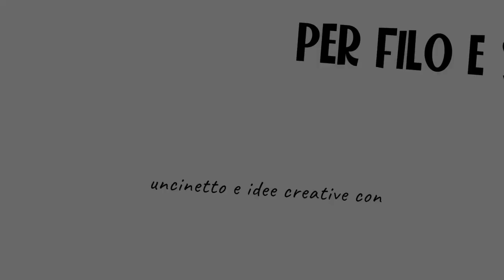Come realizzare delle MINI UOVA SEGNAPOSTO 🐣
Avete presente il contenitore delle sorpresine degli ovetti Kinder?
Ecco un'idea per riutilizzarli e per smaltire qualche avanzo di cablè ✌🏻
Buona Pasqua a tutti voi 🐣

Lilla n. 252 e Bianco n. 10
Uncinetto 2 mm
Contenitori sorpresine Kinder
Nastro colorato lungo circa 60 cm

☆ Ciascun Modulo misura 18 x 18 cm ☆

▶︎ Tutti i materiali che utilizzo e consiglio nei miei tutorial li trovi a questa pagina